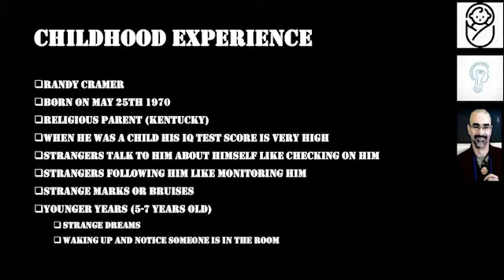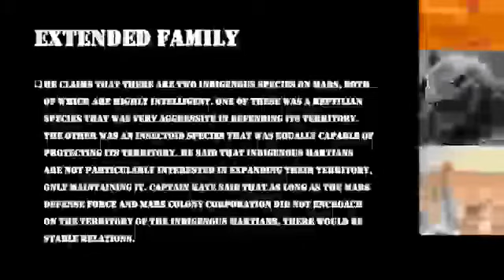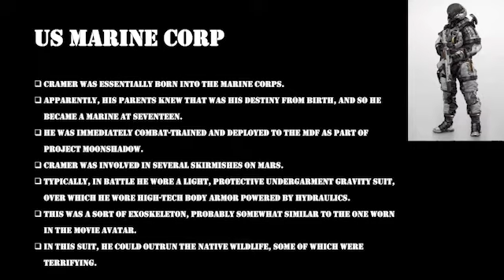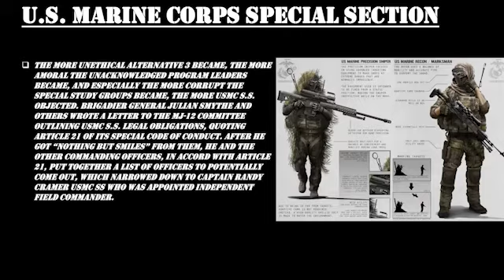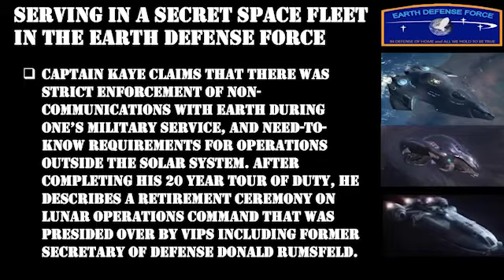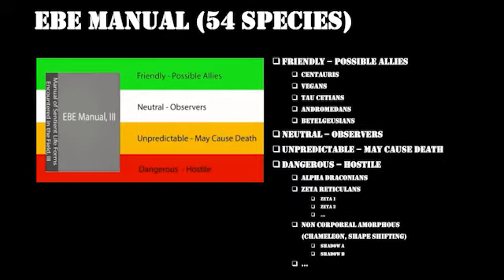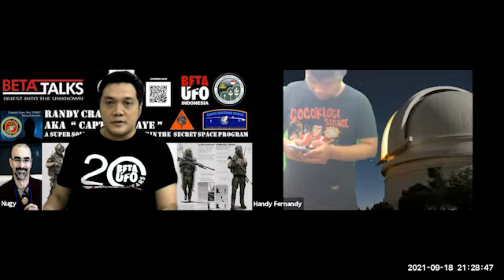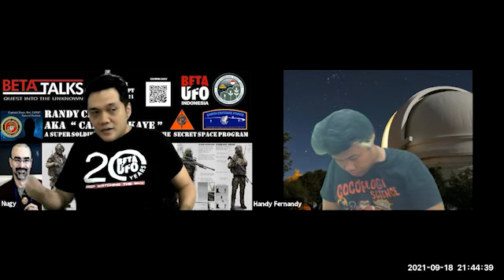RANDY CRAMER: A SUPER SOLDIER SPACE MARINE IN THE SECRET SPACE PROGRAM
Randy Cramer (dikenal juga dengan nama Capt Kaye, USMC s.s.) mengaku telah menghabiskan 17 tahun di Mars dan tiga tahun bertugas di Armada Secret Space Progam. Seperti apa kisahnya? Mari kita simak!

Follow juga channel YouTube kami yang lain: BETA UFO INDONESIA